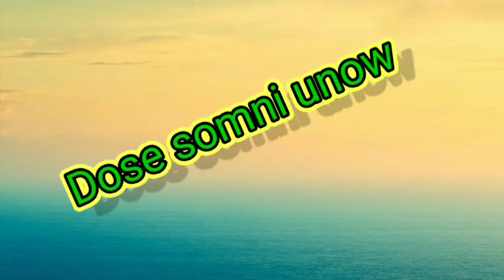morning work 🏃‍♀️🧎‍♀chicken meghi 🐔 banaina jabai // LB Basu Vlog